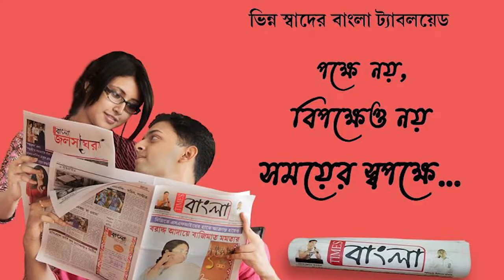চোর ধরো জেল ভরো স্লোগানকে সামনে রেখে নবান্ন অভিযানের ডাক দিয়ে বিজেপির মিছিল